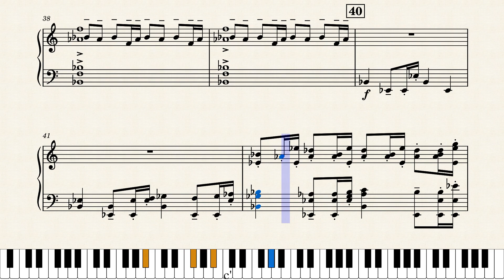Grand_Canyon_Fanfare | Arranged for Piano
This is a piano arrangment of the closing segment of the 1991 movie Grand Canyon.